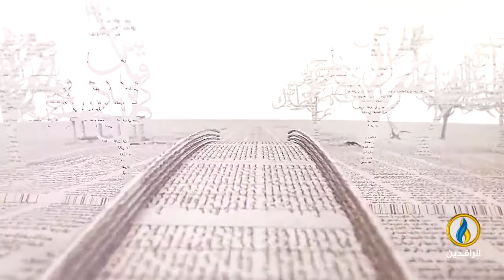بيت_القصيد | لقاء مع الشاعرة اليمنية جميلة الكبسي